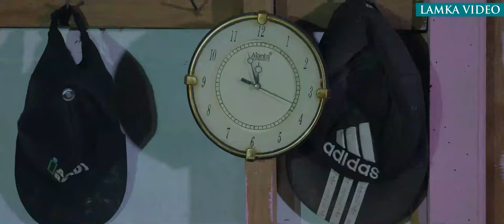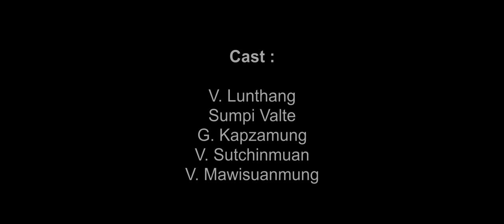MIZORAM ZINNA | COMEDY BASED ON TRUE STORY | LAMKA VIDEO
Mizoram Zinna Part 2